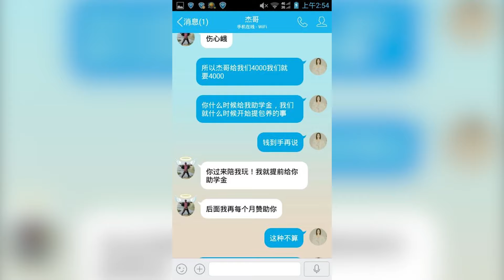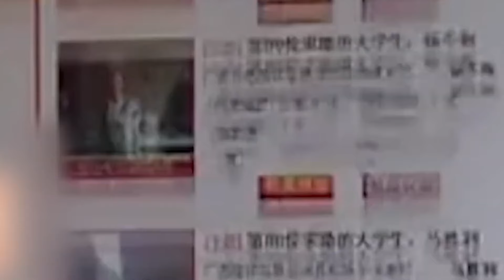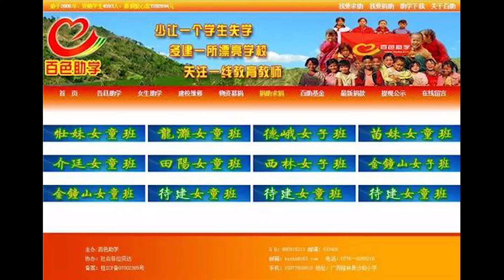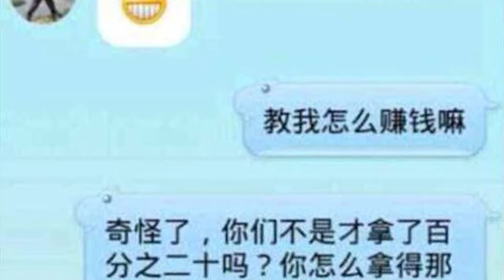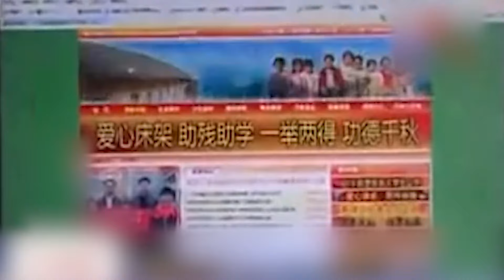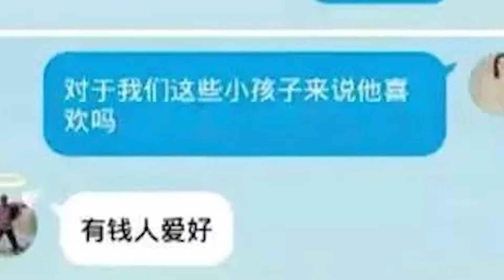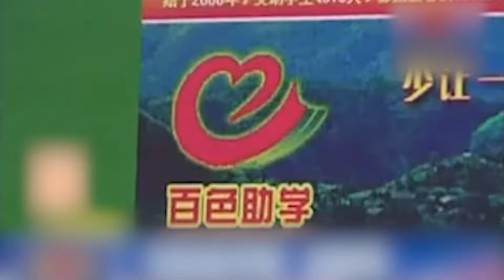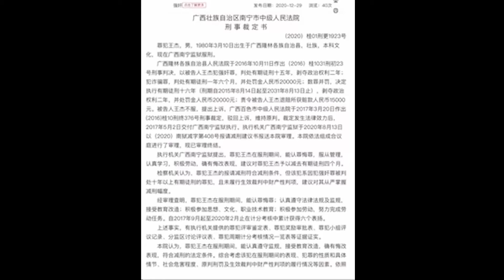남성이 장학 사이트를 설립하고 가난한 여학생들을 협박하여 후원자들에게 특별한 서비스를 제공하다